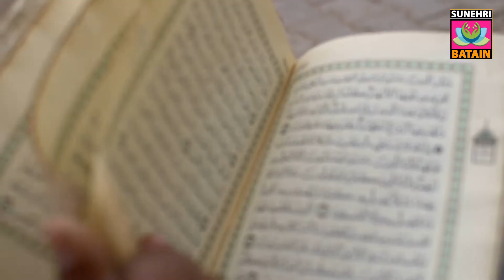| اگرآپ کے موبائل میں قرآن مجید ہے تو اسے بیت الخلا میں لے جانے کا کیا حکم ہے